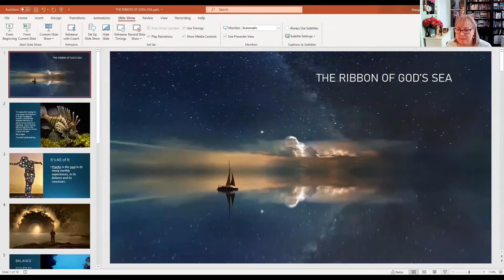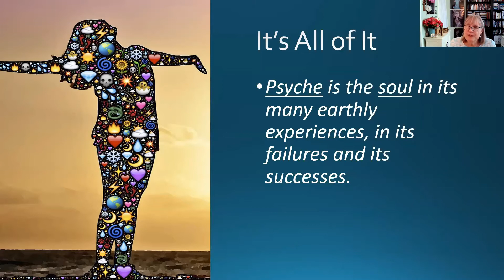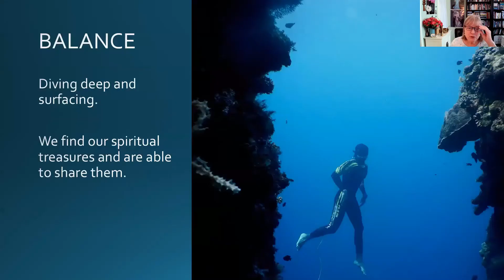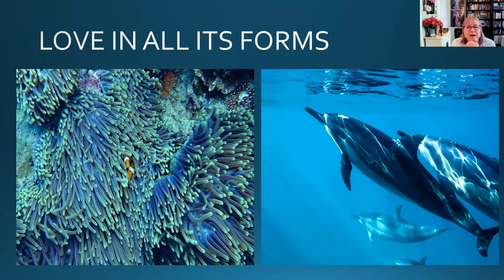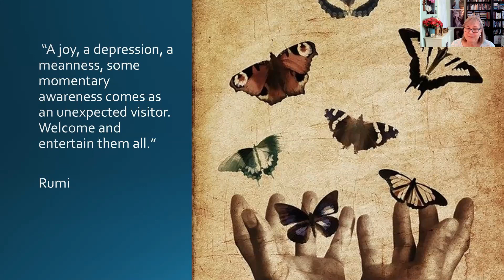The Ribbon of God's Sea Passes Through Us. Rev. Margaret Flick. September 26, 2021.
Rev. Margaret Flick's message to Unity of Santa Rosa on September 26, 2021.